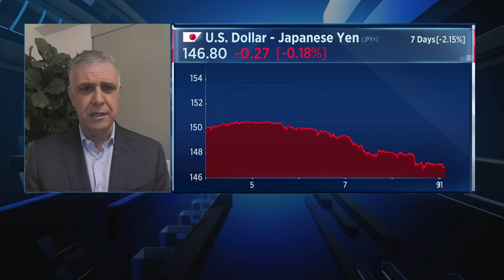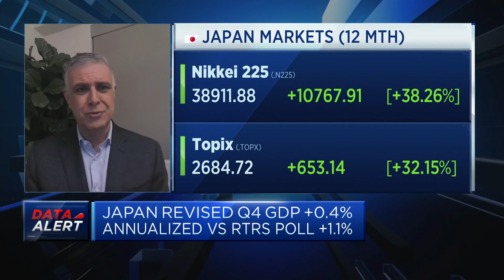We expect the Bank of Japan to exit negative rates in April: Macquarie Group strategist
Thierry Wizman, global interest rates and currencies strategist at Macquarie Group, discusses how wage growth in Japan could affect the central bank's monetary policy.